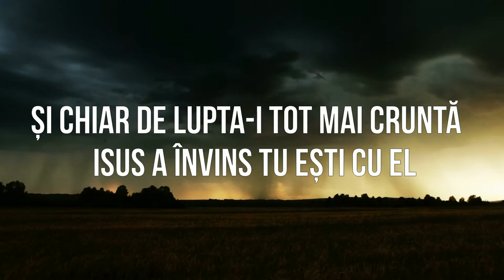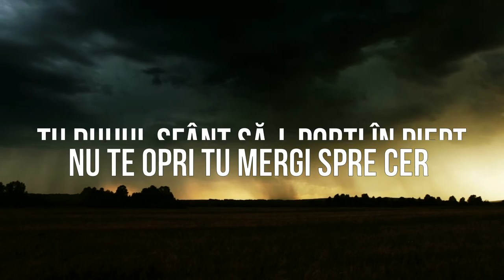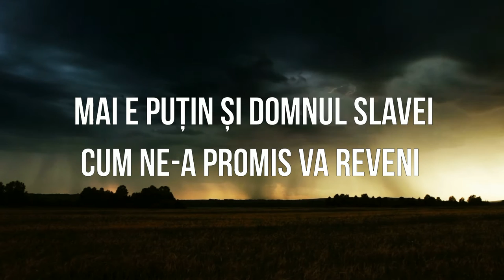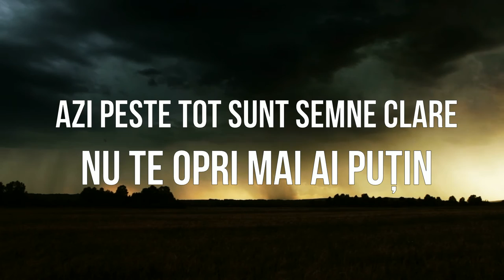Veghează-n ceasul de pe urmă Adrian Cost [Official Lyric Video]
De pe albumul “Oare Rodesc?”

Muzica: Daniel Iouraș

Voci : Adrian Cost

Voci Adiționale : Cătălin Lup

Video: Adrian Cost

Veghează-n ceasul de pe urmă

Rămâi pe-a cerului cărare
Să nu te clatini când e greu
Și chiar de lupta-i tot mai cruntă
Isus a învins tu ești cu El.

Vegheaza-n ceasul de pe urmă
Te pregătește-n noaptea grea
Au mai rămas puține clipe
Și pe Isus Îl vom vedea.

Rămâi slujindu-L pe Isus
El mângâiere ne-a adus
Tu Duhul Sfănt să-L porți în piept
Nu te opri Tu mergi spre cer

Mai e puțin și Domnul slavei
Cum ne-a promis va reveni
Azi peste tot sunt semne clare
Nu te opri mai ai puțin